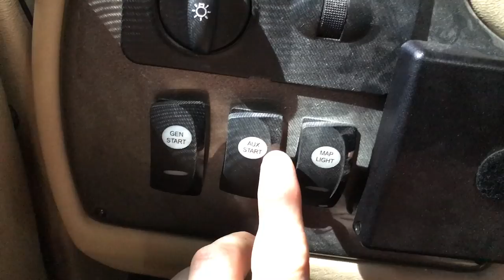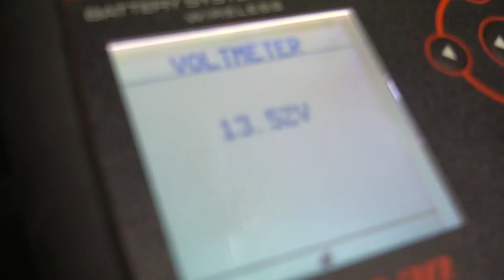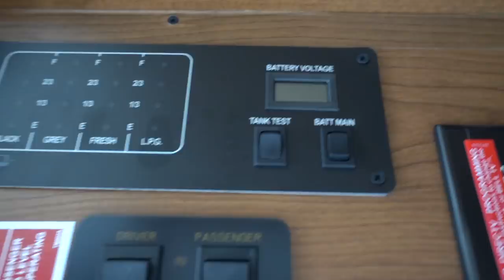PART 2: 3 x RV Breakdowns in a Month. The Saga Continues...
Our RV breakdown saga continues.

ℹ️ About this Video:
The saga continues here in Part 2 – with 2 breakdowns within an hour and ending up stuck on the side of another highway in Arizona! This time, a tow truck arrived on the scene, with more repairs needed. Here's Part 2 of "3 Breakdowns in a Month". All of this happened in the month of November 2016. As always, we find the silver lining and humor in the situation!

Part 1: 3 RV Breakdowns in a Month: all the details including costs

➡️ A LOT HAS HAPPENED SINCE THEN…
Since we posted this video, a lot has happened. Our RVLove blog and YouTube channel have grown, we launched an online school for RVers and wrote a bestselling book. We also appeared in a movie, switched RVs, then did a complete RV renovation.

“Living the RV Life – Your Ultimate Guide to Life on the Road” is now a bestseller and hands down the best place to start your RVing journey. Get inspired, educated and save hundreds of valuable hours of time to get you on the right track before you hit the road. It’s the first and only book about RV life by a major publisher. Don’t start RVing without a copy of “Living the RV Life.“ Available at all good booksellers, including Barnes & Noble, Independent Bookstores and Amazon

*This is a small way to help keep our channel going that doesn’t cost you any extra. All purchases are private.

Our in-depth reviews of the gear we use and love in our RV and traveling life.

* Using our links supports us in continuing to create free content for you.